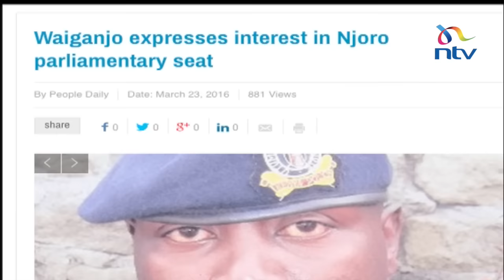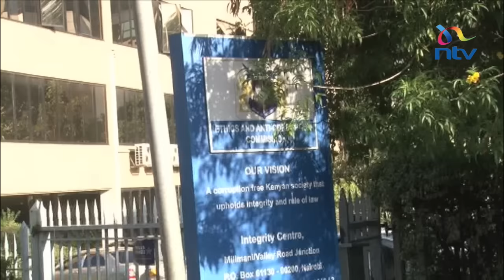IEBC, EACC admit it isn't easy blocking individuals with questionable integrity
The Ethics and Anti - Corruption Commission now says the responsibility of ensuring only people of integrity are elected into public office lies with the voters.

In a media briefing, EACC chairman retired Archbishop Eliud Wabukala fell short of saying that the commission has no power in ensuring those with questionable character are stopped from holding public office and overseeing billions of public resources.